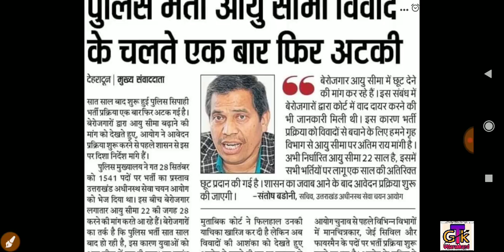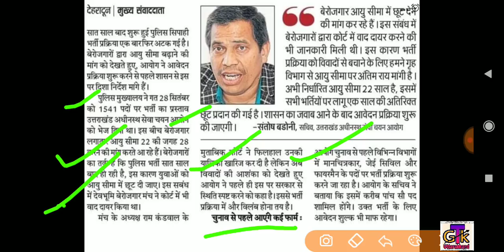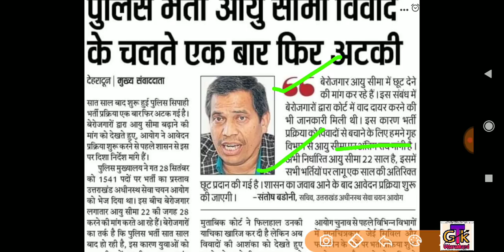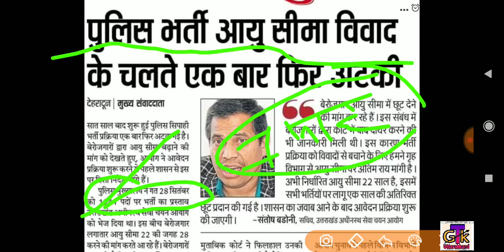Uttarakhand Police Bharti Update; 1541 पदों पर कब तक आएंगे फॉर्म? Uksssc 500 पदों पर नोटिफिकेशन जल्द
@Uttarakhand Gk Very Easy Tricks

क्या_टॉपिक_मिलेंगे_इस_कोर्स में ?
1- उत्तराखण्ड विस्तृत अध्ययन
2- महवत्पूर्ण वन लाइनर प्रश्नोतरी
3- 30 प्रैक्टिस सेट्स पीडीएफ
4- कर्रेंट अफेयर्स वीडियो
5- उत्तराखण्ड प्रीवियस पेपर सॉल्यूशन